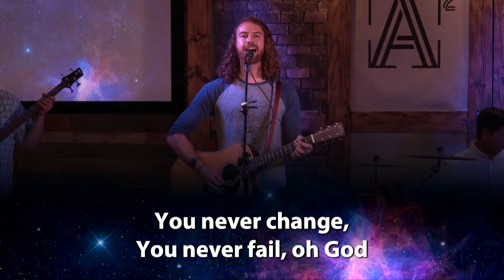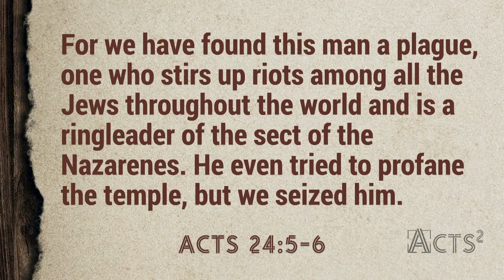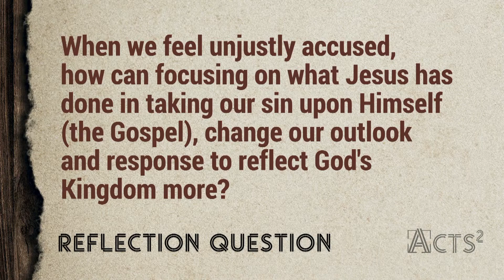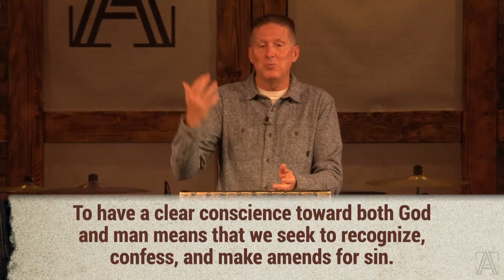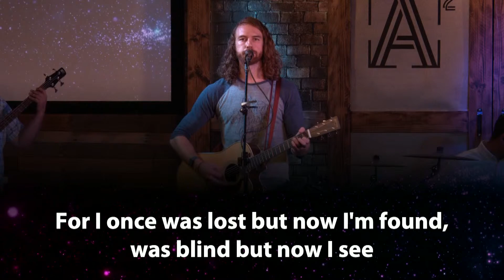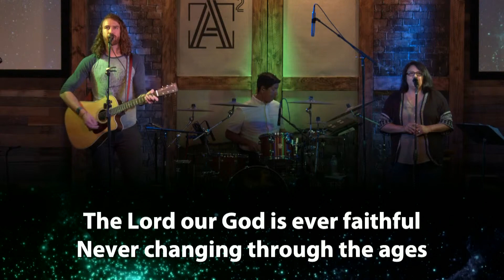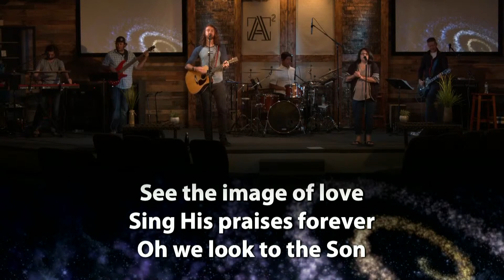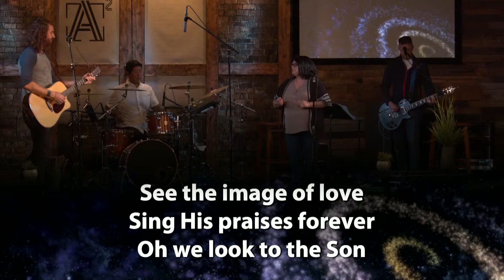On Demand: August 16th, Acts2 Part 31 Full Service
- Use
- Tag us @ourelement
- Need Prayer? Schedule a 1:1 Zoom Prayer Call